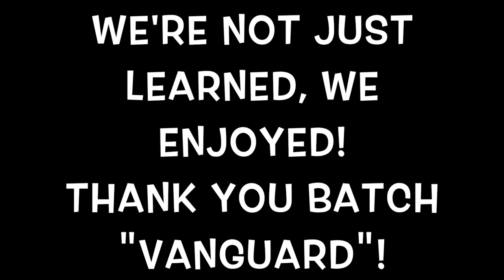batch "Vanguard" IMO model course 6.09 graduation ceremony.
batch Vanguard graduation ceremony at facility of Oceanwide Maritime Services